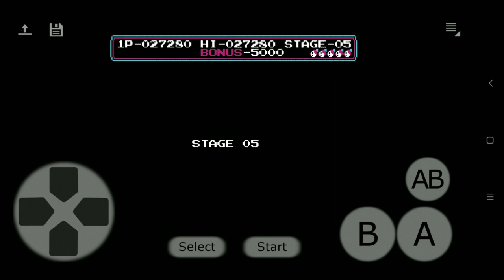Circus Charlie (Gameplay) - MultiNES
Playing Circus Charlie (NES) with Multines Emulator for Android.

*Circue Charlie one of the best game I've play till now. The best game I have play was
- Super Contra
- Mari Bros
- Super Mario Bros
and more ..